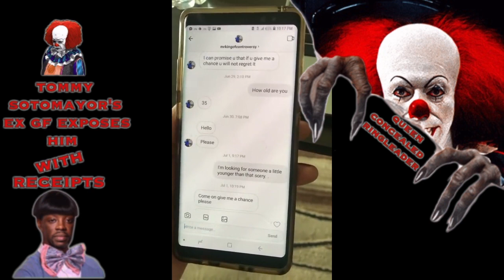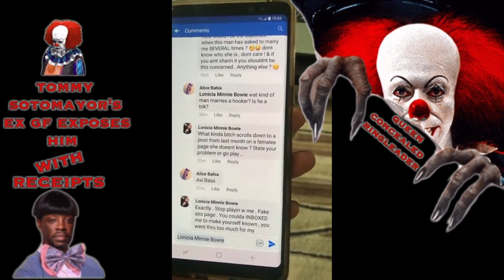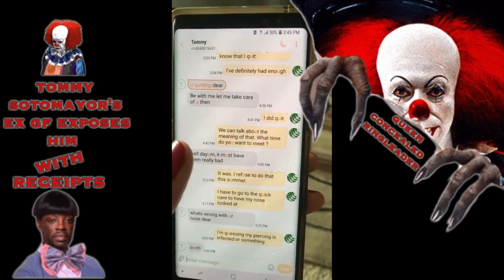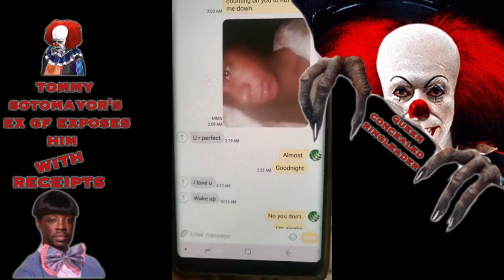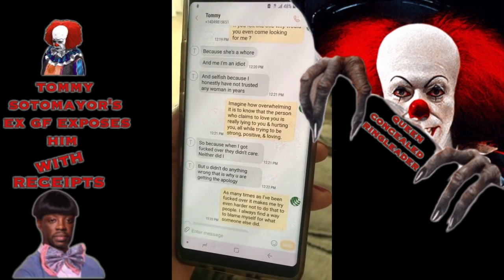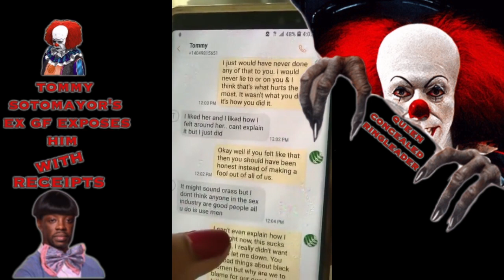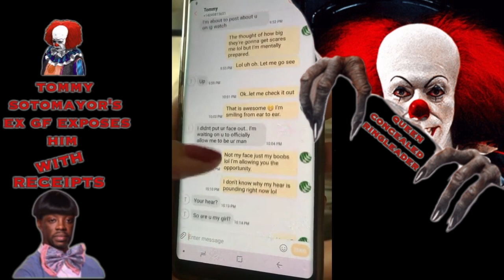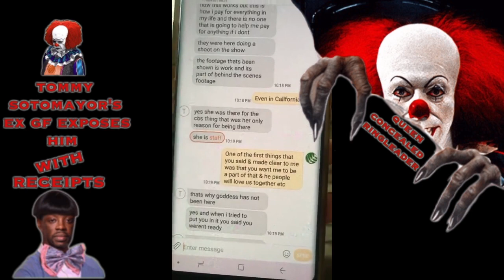TOMMY SOTOMAYOR'S EX GF EXPOSES HIM *WITH RECEIPTS*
WATCH AS TOMMY SOTOMAYOR'S EX EXPOSES HIM...WITH RECEIPTS!!! WE DONT UNDERSTAND HOW TOMMY IS BLACK BUT HATES BLACK PEOPLE SO MUCH MAYBE SHE CAN SHED SOME LIGHT ON THIS, ON OUR JOURNEY TO FIND OUT WHY TOMMY HATES HIMSELF AND BLACK PEOPLE SO MUCH...